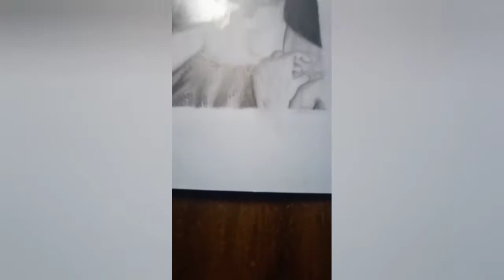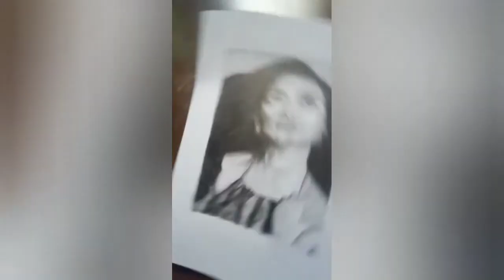How To Sketch | @ Hruta Durgule | Drawing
Drawing materials link:-

charcoal pencil

tombow mono earser

blending stumps

ivory paper